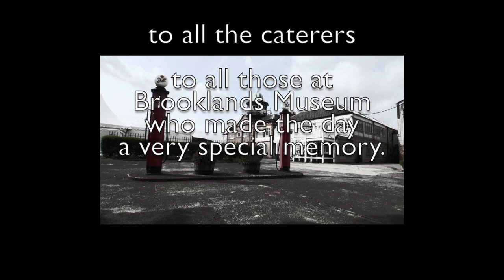Brooklands Relived 2019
Capturing the atmosphere of a Brooklands race day, the new style Brooklands Relived sees us take a step back in time to the heyday of the track. the site is filled with the actual cars, motorcycles and bicycles that raced here from 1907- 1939.